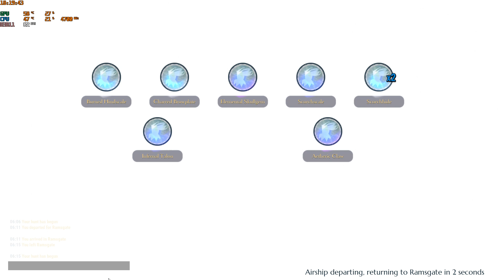Dauntless - Heroic Scorchstone Hellion Axe Solo [3:30.32]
Realized after this run I was unoptimized with that +2 ergized cell since I have a +3 one.